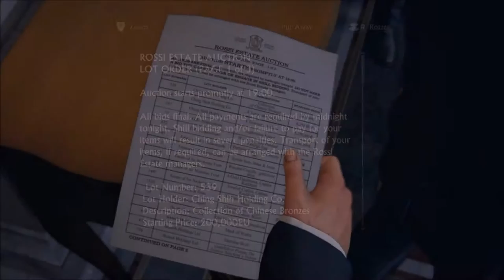uncharted 4 A Thief's End part 5 "The Auction"